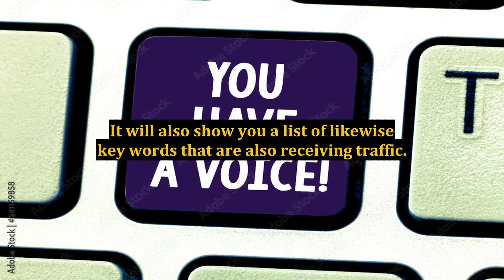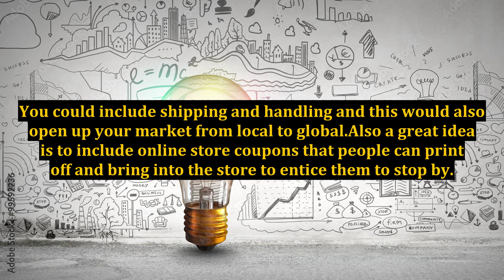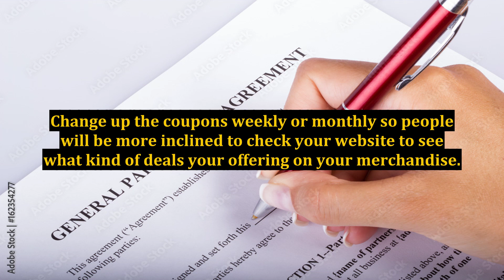Create a Website to Market Your Local Business